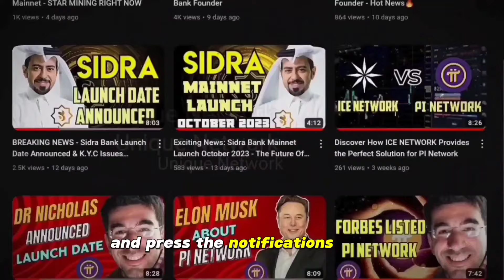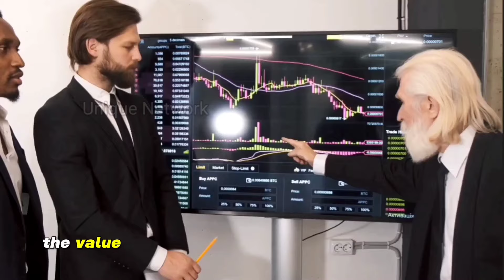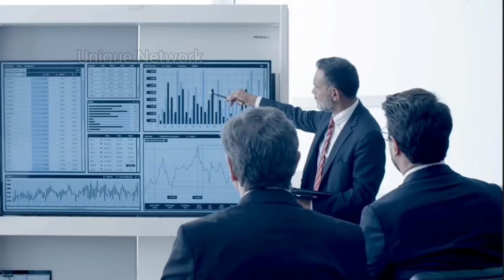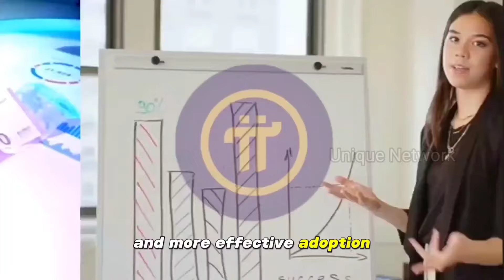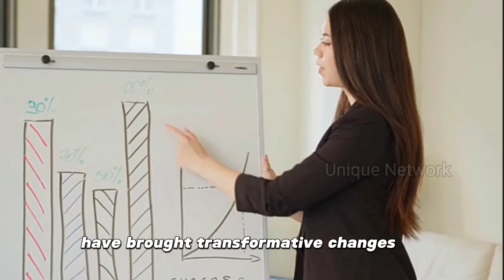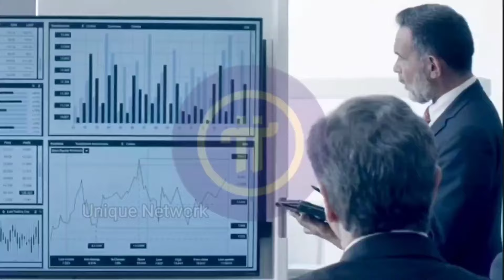Pi Network New Update: China Biggest Car Company Accepting Pi Coins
🚨 **Exciting Pi Network News!** 🚨

In this video, we dive into the latest groundbreaking update on Pi Network. China's biggest car company has just announced that they will be accepting Pi Coins for their vehicles! 🌟

🎯 **Key Highlights:**
- What this means for Pi Network and its users
- How this partnership could influence the future of cryptocurrency
- Step-by-step guide on how you can use your Pi Coins to purchase a car

This marks a significant milestone for the Pi Network community and could pave the way for even more businesses to accept Pi Coins as a legitimate form of payment. Watch the video to get all the details and learn how this development could impact your Pi Coin holdings.